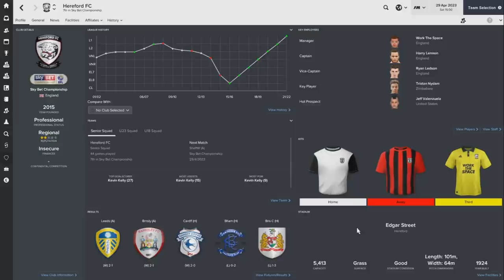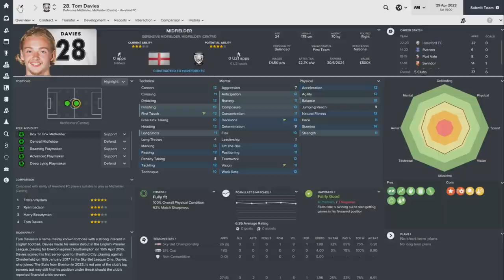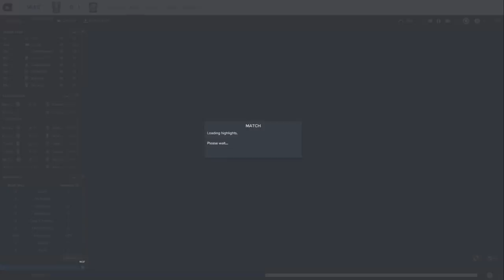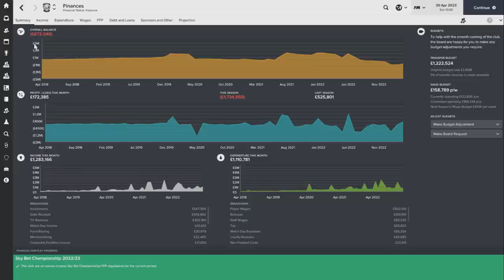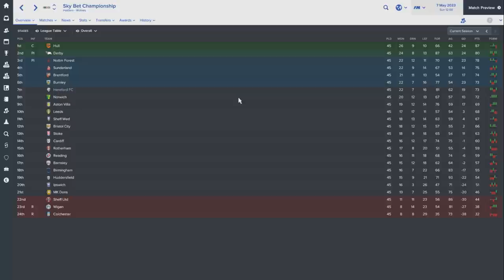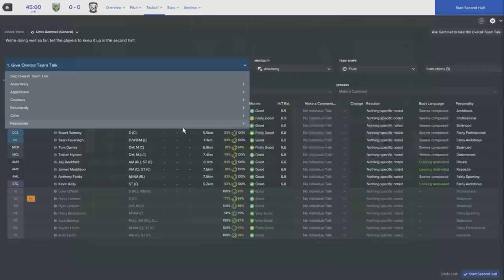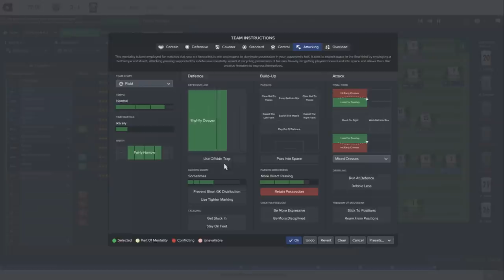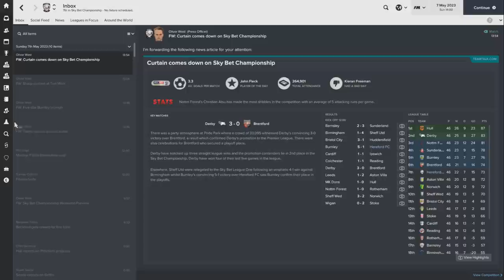Charge to the Top - Episode 64: Controlling Our Fate | Football Manager 2017